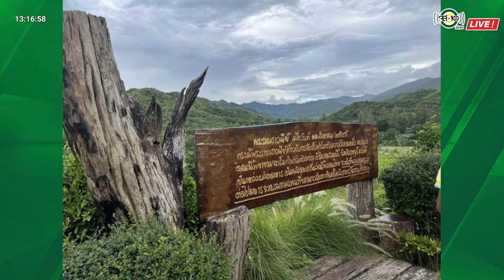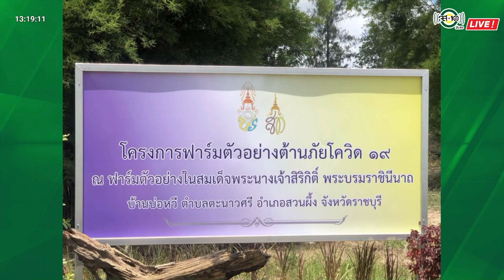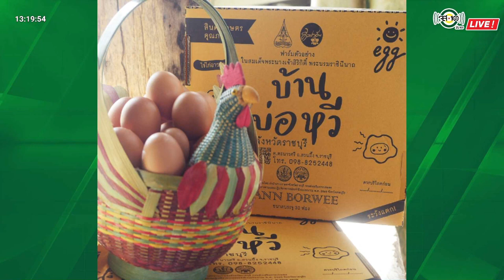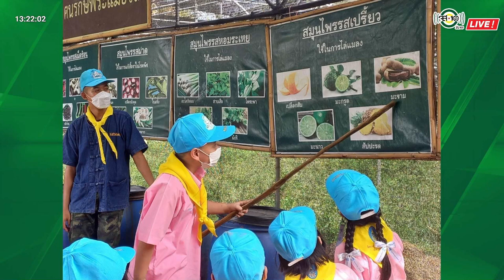รายการสืบสาน ธำรงไทย ด้วยใจภักดิ์ │พัฒนาชีวิตจากฟาร์มตัวอย่างในสมเด็จพระนางเจ้าสิริกิติ์ฯ บ้านบ่อหวี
ตอนที่ 6 พัฒนาชีวิตจากฟาร์มตัวอย่างในสมเด็จพระนางเจ้าสิริกิติ์ฯ บ้านบ่อหวี